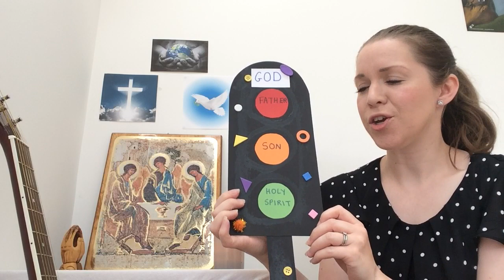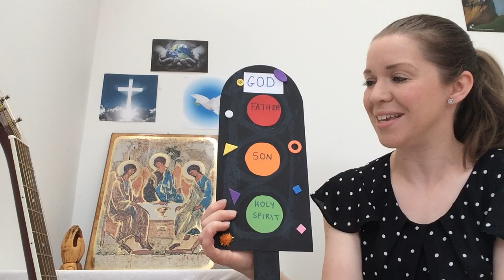Children's Liturgy - Trinity Sunday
God is three persons in one! God the Father, God the Son and God the Holy Spirit!  Today, on Trinity Sunday, we celebrate our God who is Father, Son and Holy Spirit.  Craft - make a set of Trinity traffic lights! :-)